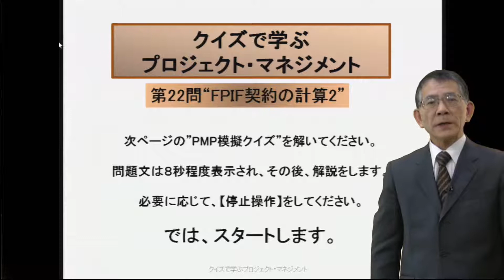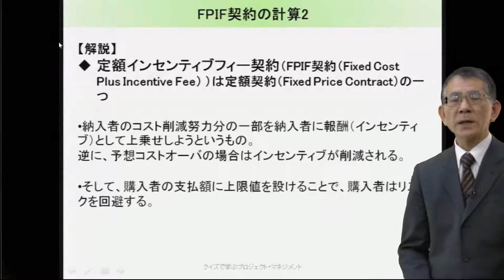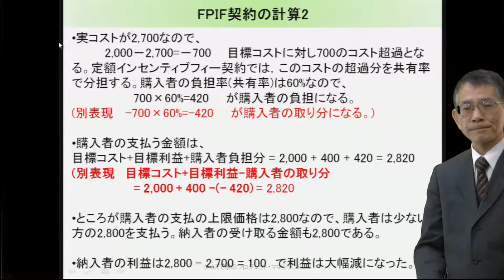第22問 FPIF契約の計算2（PMP受験のための35時間PM講座（第5版））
PMP受験のための35時間PM講座（第5版対応）

PMBOK（Project Management Body Of Knowledge）ガイドはプロジェクト・ネジメントのデファクトスタンダードとして、世界的に認められています。その内容をきちんと理解しておくことは、プロジェクトに携わる人にとっても役立ちます。
米国PMIは、PMBOKガイドを軸にしたプロジェクトマネジメントの試験を実施し、合格者にPMP(プロジェクト・マネジメント・プロフェッショナル)を認定しています。国内では平成24年1月時点で保有者3万人に達し、我が国産業のプロジェクトマネジメントの質向上に大きく貢献しています。
本試験の受験資格は、以下の2点が必要です。
1)35時間のPM教育受講証明(学校、企業、eラーニング、教育機関、など)
2)4,500時間のPM活動実績証明(企業が証明)
本eラーニング講座の特徴は、以下の3点です。
・デファクトスタンダードのプロジェクトマネジメントが体系的に学べる
・PMP試験対策になる
・35時間PM教育受講証明を取得できる

あなたがマネジメントしているプロジェクトで、一部の作業を外部に委託することにした。その委託先とは定額インセンティブフィーで契約することとし、
 　目標コスト：2,000万円、目標利益：400万円、
　 共有率(購入先：納入先)=60:40、上限価格：2,800 万円
 で契約を結んだ。その後、作業が進み、納入業者が成果物を納品した際、実際にかかったコストは2,700万円と報告された。
では納入業者が受け取る金額はいくらか。

Ａ  2,800万円
Ｂ  2,700万円
Ｃ  2,400万円